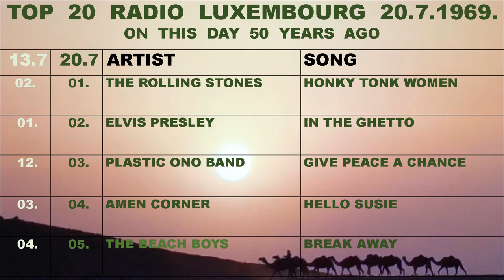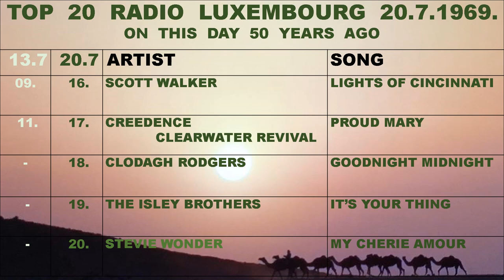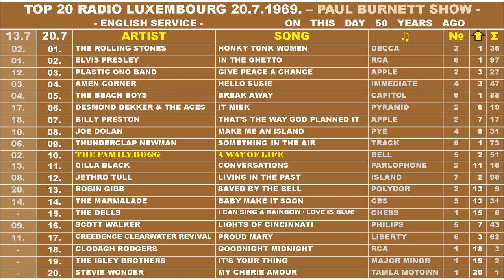20 7 1969 TOP 20 RADIO LUXEMBOURG ENGLISH SERVICE PAUL BURNETT SHOW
New Top 20:  11 pm 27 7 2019. - Top 20 Radio Luxembourg English Service   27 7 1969